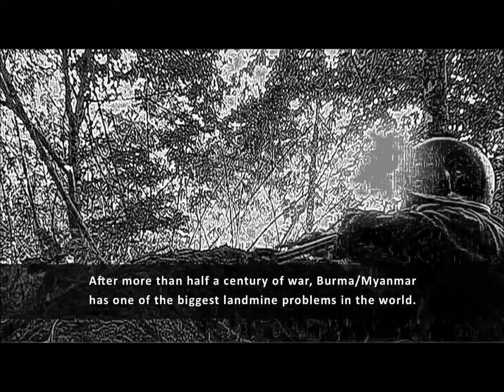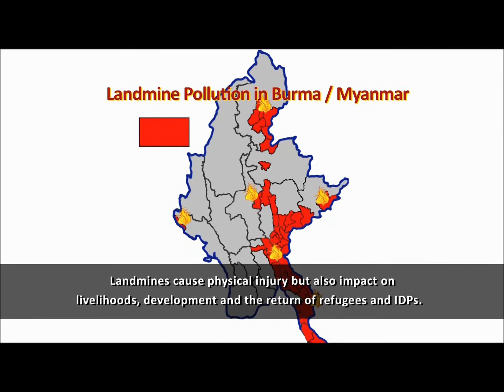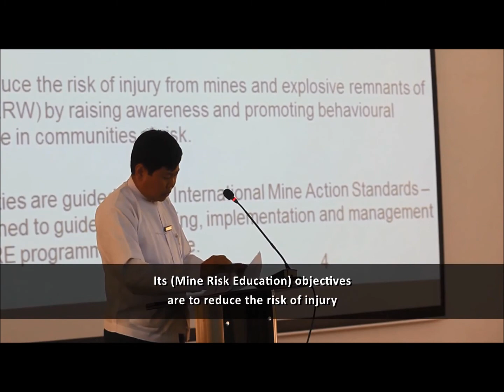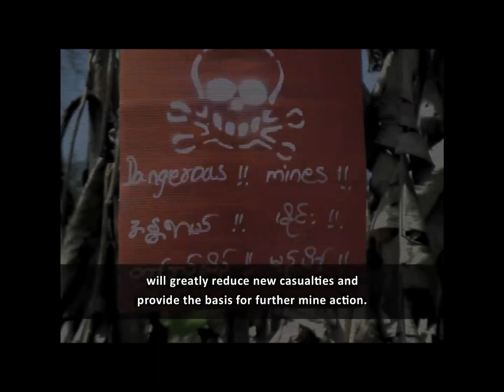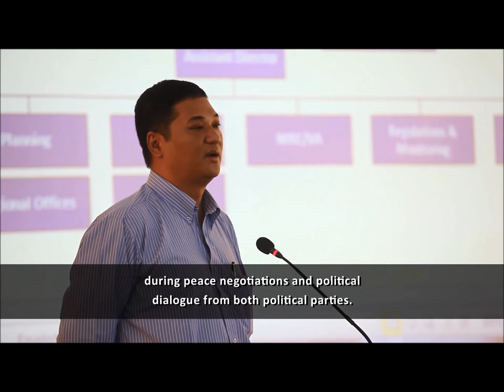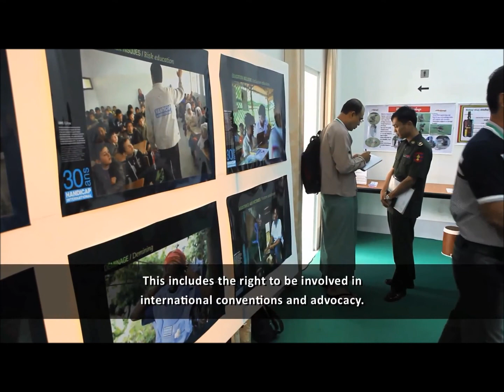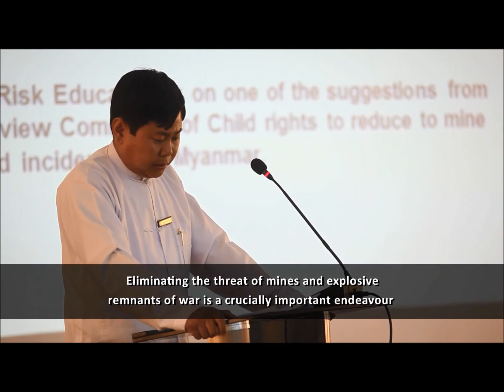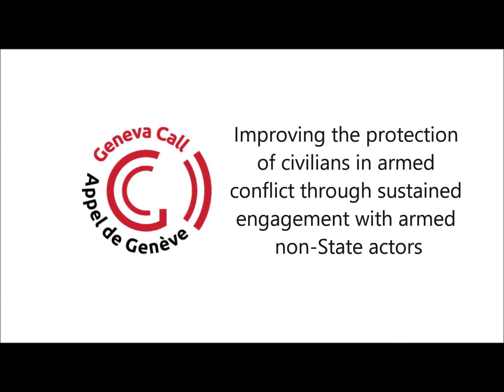Invisible Enemies : Responding to the landmine threat in Burma/Myanmar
Invisible Enemies aims to inform different stakeholders -- including the government, armed non-State actors, civil society, communities and villagers -- about the short and long-term impact of landmines. At the same time, as everybody plays an important role in tackling the landmine problem, it also encourages all these stakeholders 'to be part of the solution'.